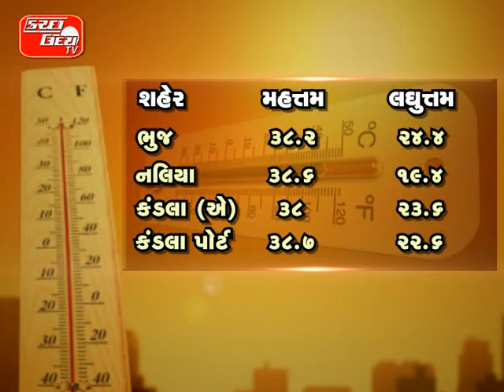KUTCHUDAY TV NEWS 21 10 2014 PART 3